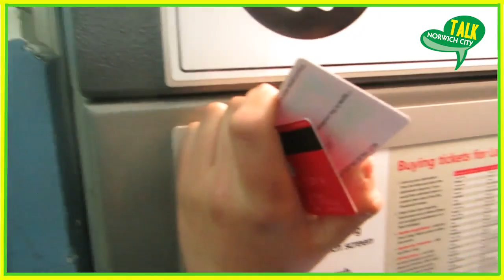Norwich 3-0 West Brom - Match Day Experience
Match day experience from tonights game with West Brom